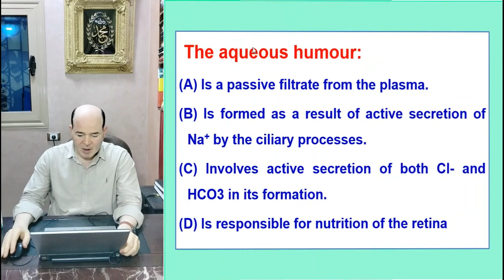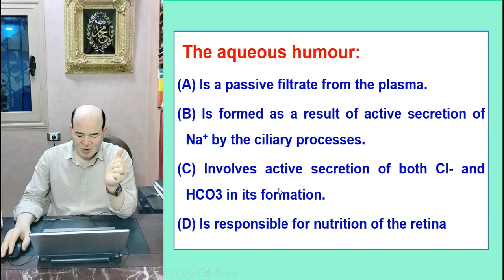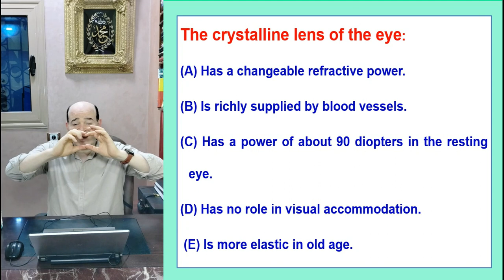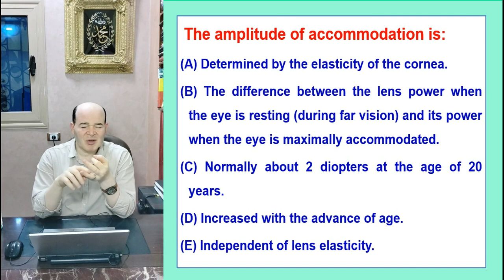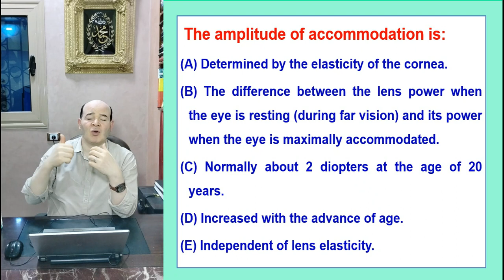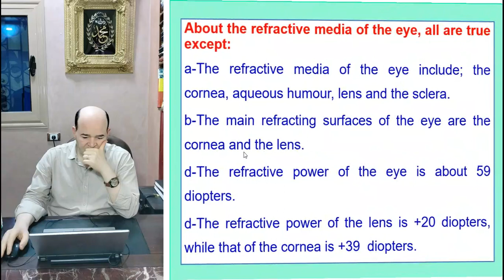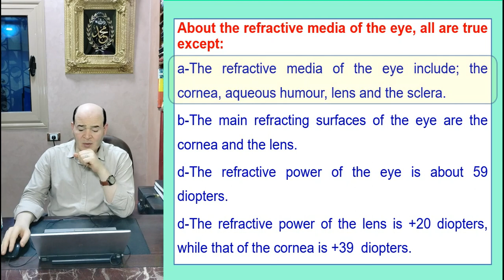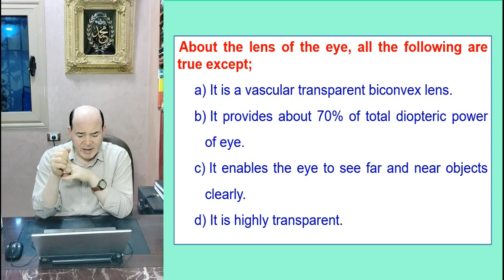MCQ Cornea Lens Aquous Humor